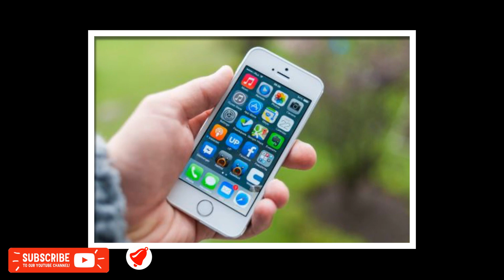আইফোন ভারতে নিষিদ্ধ হবে ব্যবহারকারীরা তবে কি ব্যবহার করবে ?